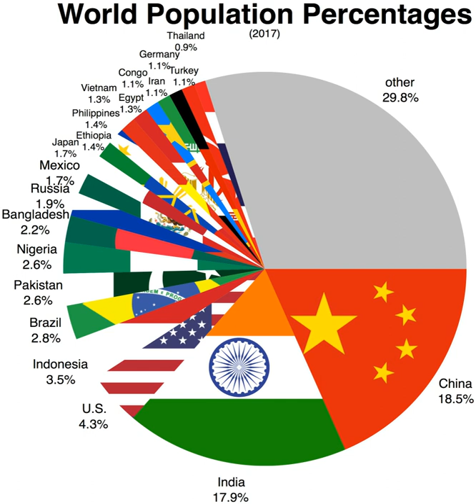World population | Wikipedia audio article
This is an audio version of the Wikipedia Article:
World population

- Socrates

SUMMARY
In demographics, the world population is the total number of humans currently living, and was estimated to have reached 7.7 billion people as of November 2018. It took over 200,000 years of human history for the world's population to reach 1 billion; and only 200 years more to reach 7 billion.World population has experienced continuous growth since the end of the Great Famine of 1315–17 and the Black Death in 1350, when it was near 370 million.
The highest population growth rates – global population increases above 1.8% per year – occurred between 1955 and 1975, peaking to 2.06% between 1965 and 1970. The growth rate has declined to 1.18% between 2010 and 2015 and is projected to decline further in the course of the 21st century.Total annual births were highest in the late 1980s at about 139 million, and as of 2011 were expected to remain essentially constant at a level of 135 million, while deaths numbered 56 million per year and were expected to increase to 80 million per year by 2040.
The median age of the world's population was estimated to be 30.4 years in 2018.